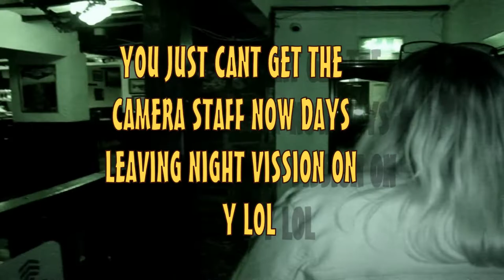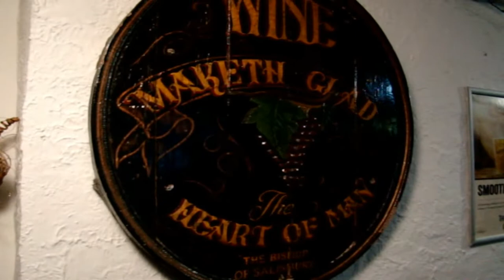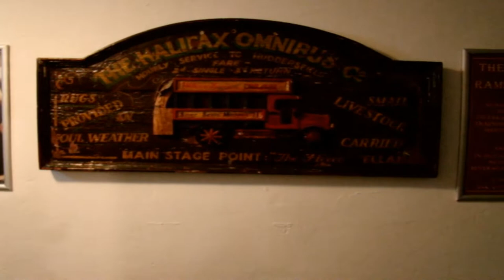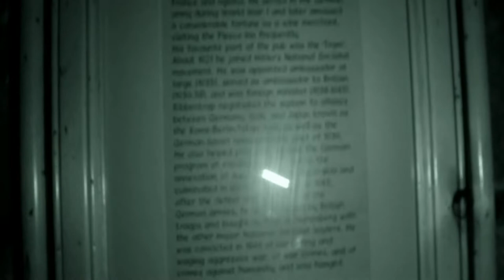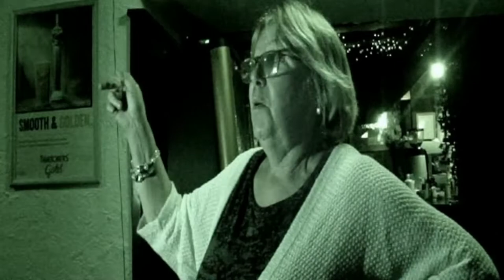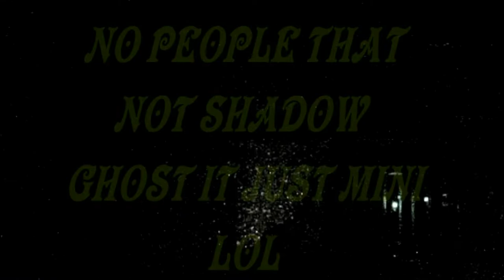THE FLEECE INN PT1